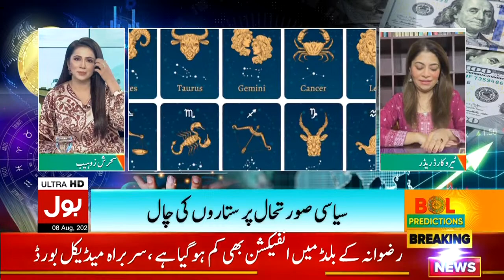PTI Chairman Life in Danger | Unsa Shah Horrific Predictions | Breaking News